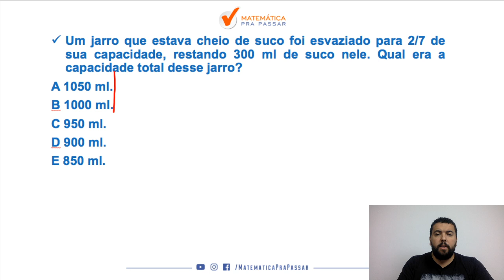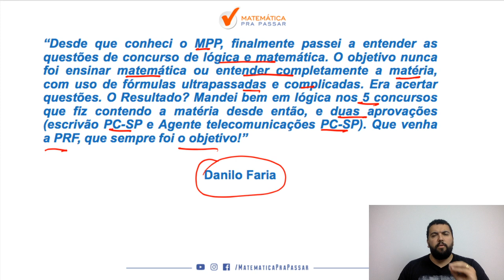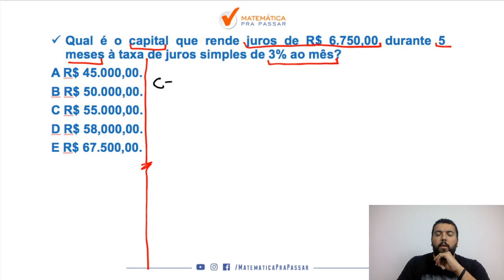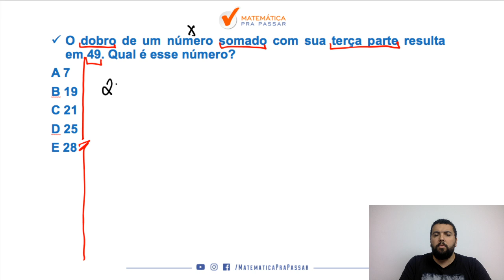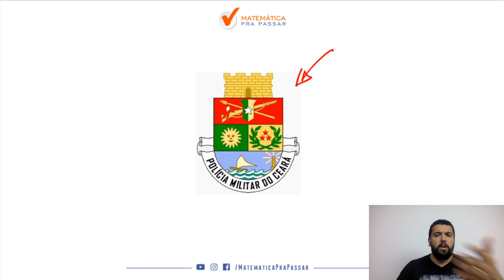Descubra Como Aprender Matemática para a PM-CE.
Então veja esse vídeo onde nosso professor, Renato Oliveira, desvenda todos os mistérios dessa matéria para você GABARITAR  a prova da PM-CE.